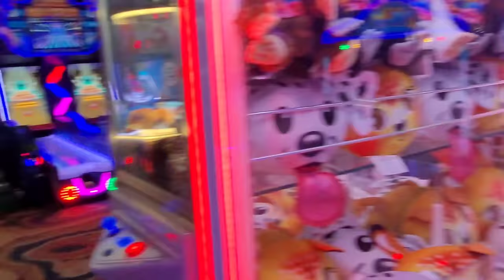this is how my daughter enjoys her birthday a long with her cousins it was so nice